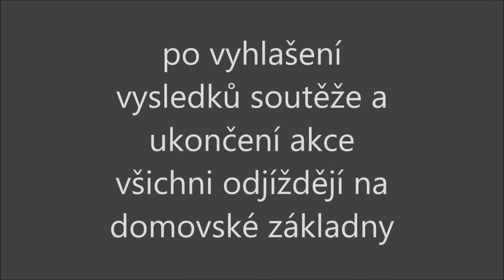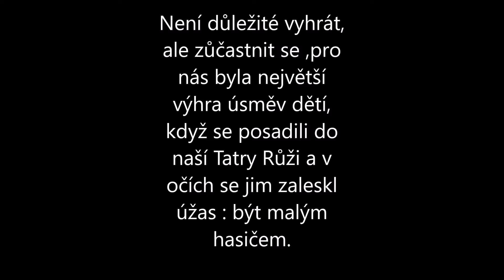JSDH Skomelno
Zbirožské Tatrovaní 2.9.2017